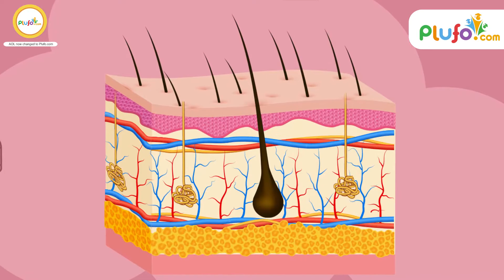What is Milky Way || Wow facts by plufo.com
The Milky Way is the galaxy that includes the Solar System, with the name describing the galaxy's appearance from Earth: a hazy band of light seen in the night sky formed from stars that cannot be individually distinguished by the naked eye.

Basic Tags & Quarries :
kids learning
educational videos for toddlers
animation videos